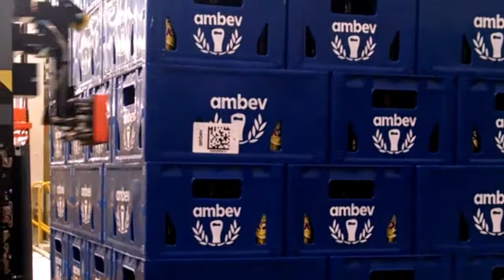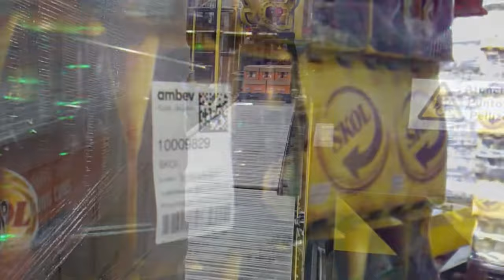Pallet labeling solutions | Label Euro-pallets, half, stacked, height-adjustable pallets, etc. | UBS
All production requires a correct identification at the end of the line that complies with all current regulations on pallet labeling and traceability.

UBS Labman allows us to identify pallets coming from different lines, manage print queues, and integrate and centralize this data with the customer’s ERP system to create and generate different labels for each logistic unit, with all the information that must be included for proper storage, shipping, and traceability.